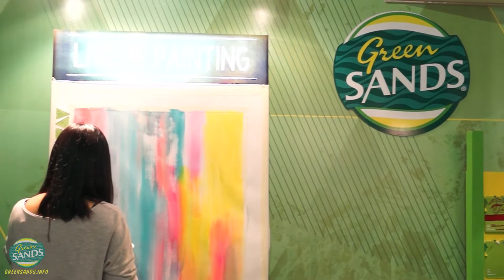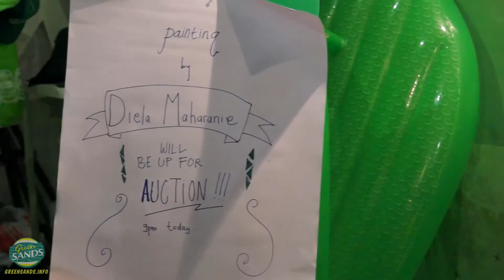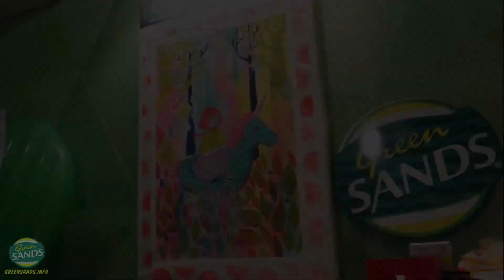Green Sands - Live Painting with Diela Maharanie on Brightspot Market 2013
Live Painting from Diela Maharanie on Brightspot Market 2013 at Green Sands booth.